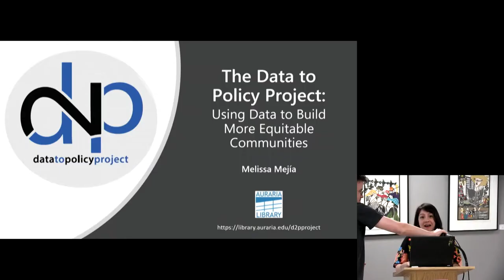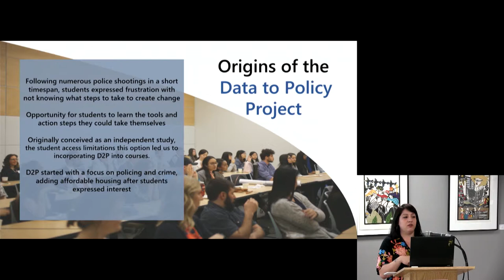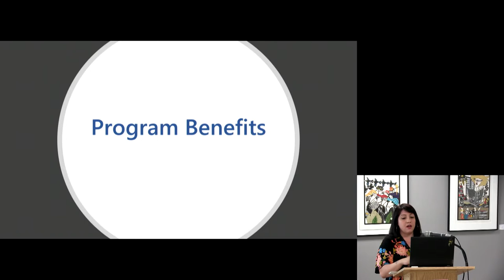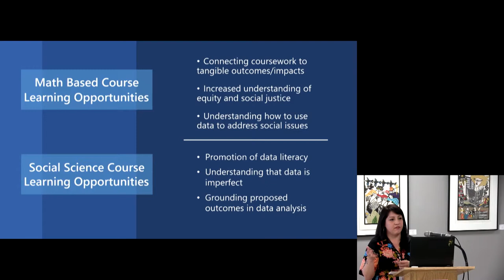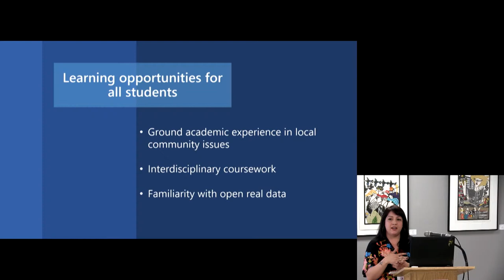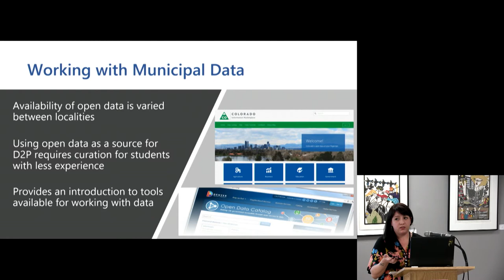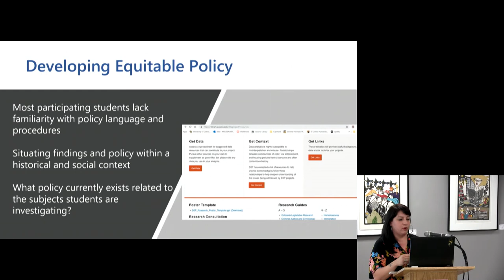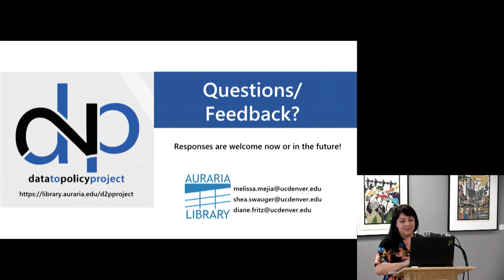The Data to Policy Project: Using Data to Build More Equitable Communities - Melissa Mejia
The Data to Policy Project (D2P) is an initiative creating meaningful learning experiences for students by using analysis of open data to generate equity and evidence-based policy proposals addressing local community needs. D2P is integrated into credit-bearing courses where students explore issues like policing and affordable housing in the Denver region. Over the course of a semester, students find, cite, clean, analyze, and visualize data to identify gaps or problems in policing or affordable housing, create policy proposals that address what they found, then create a research poster to communicate their findings. We encourage a critical approach to data literacy that questions the objectivity and neutrality of data and situate it in a socio-political context. The project culminates in a D2P Symposium where students present their research to their peers, faculty, staff, and community members. By focusing on student-initiated concerns and using real data to try and address them, D2P forms a connection between the courses students take and the communities they live in, increasing its meaning and impact. We also partner with local community organizations, governments, and nonprofits to identify and frame the research questions students explore. Our goal is to intentionally include community voices so that the research we work on is relevant, context-specific, and in the interest of the community it will impact. This presentation will communicate the challenges and benefits of this kind of work, how it can be replicated in other contexts, and invite feedback on how to improve the project.